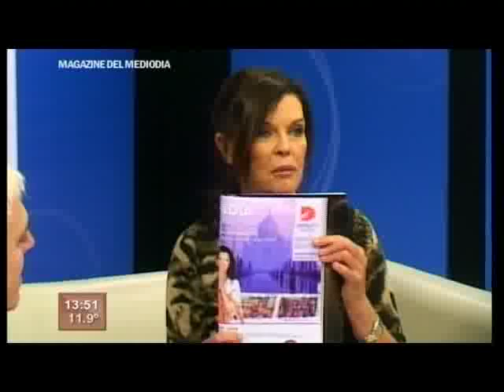Mujer con actitud: Tini de Bucourt visitó a Carlos Bermejo